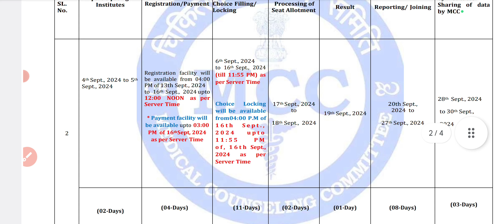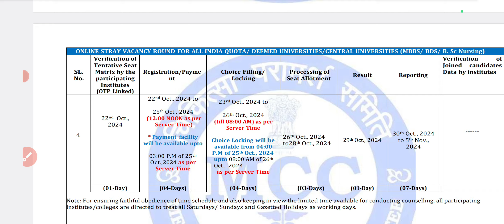Cutoff Low 🎉Neet 2024 Revised Counselling Schedule l Neet 2024 New Seat Matrix l State Date l